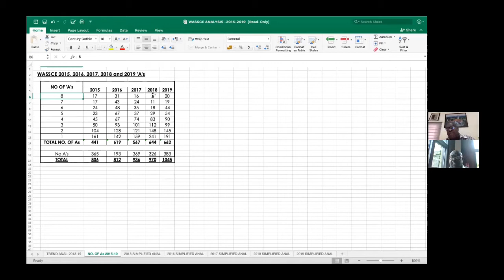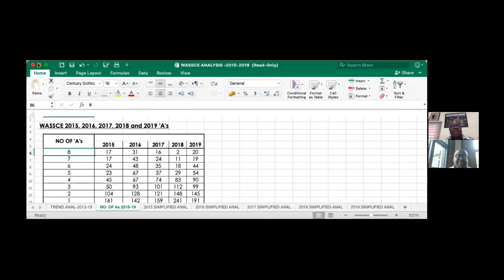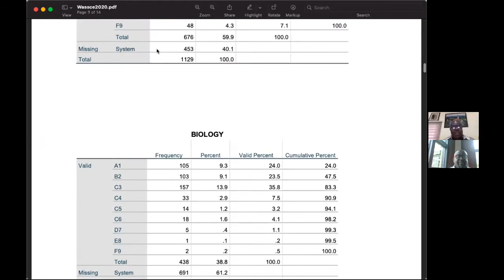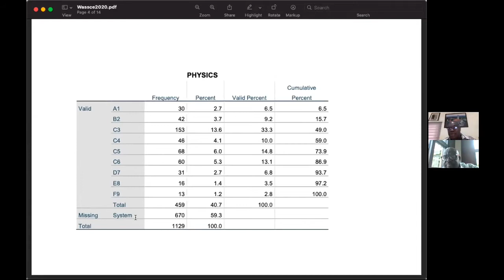State of the "Union" (OAA) Finale with Akora Professor Ernest Aryeetey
Welcome to the Official Time with Shanti YouTube channel.

Interested in bringing to fore  stories of Achimota School, its Old Students(Akoras), friends of Achimota and all relevant stories connected to the School.
Stories that seek to motivate, inspire and rejuvenate. Want to see behind-the-scenes life stories of these icons? Our YouTube channel has all this and more, Stay Close.